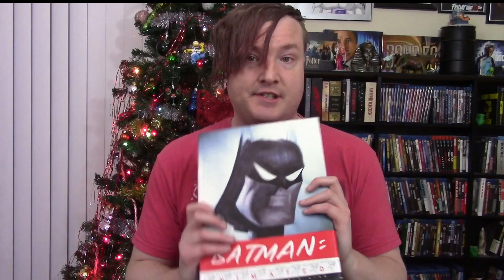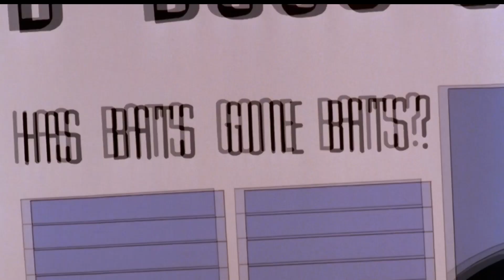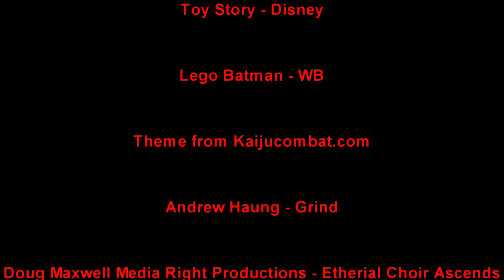Kaiju no Kami Reviews - Batman Mask of the Phantasm (1993)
If you were a child in the 90s, you most likely grew up watching Batman The Animated Series.  Hell, if you were alive in the 90s, you probably watched it regardless of your age.  The show was a huge success to the point that WB greenlit a direct to video movie that ended up becoming a theatrical film titled Batman Mask of the Phantasm that hit theaters on Christmas Day in 1993.  Some proclaim it to be the greatest Batman movie of all time.  Is that truly the case?  If so, why?  Or are these people crackpots who need to spend some time in Arkham Asylum?  Watch to find out.